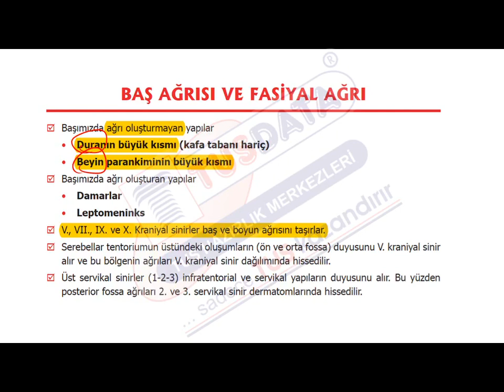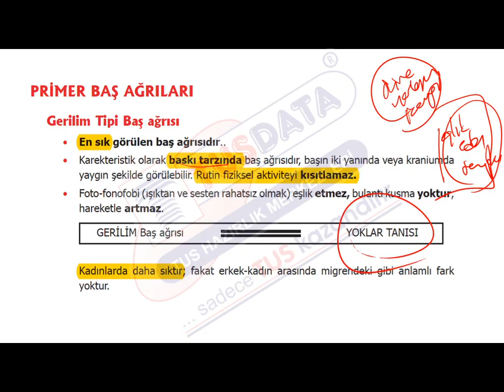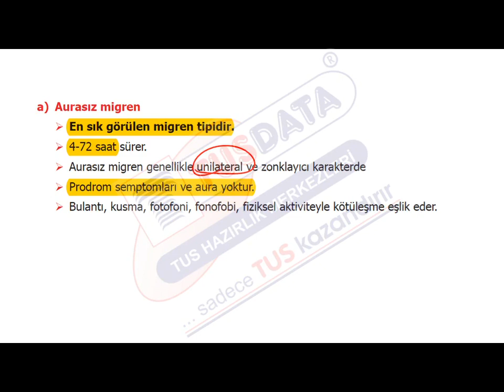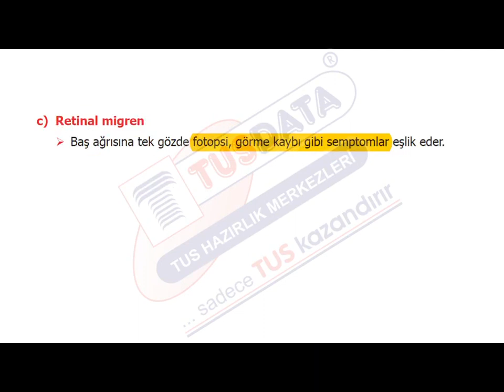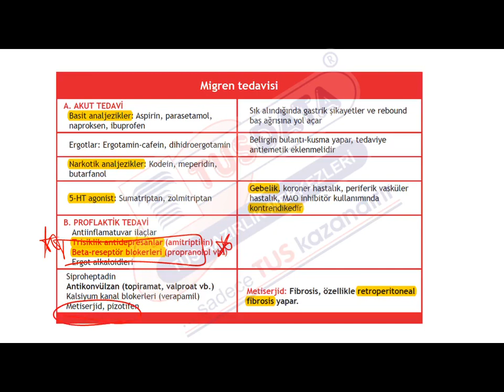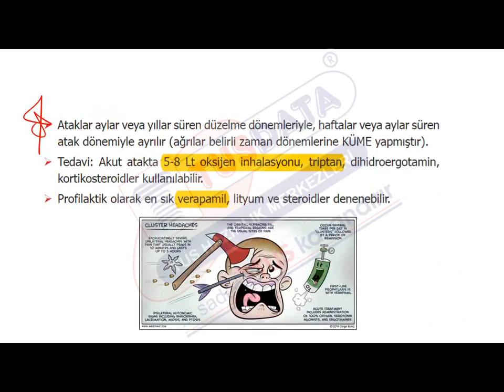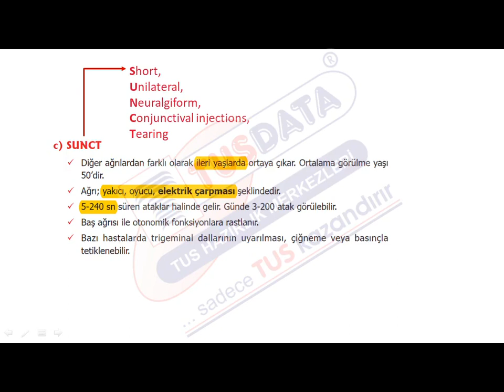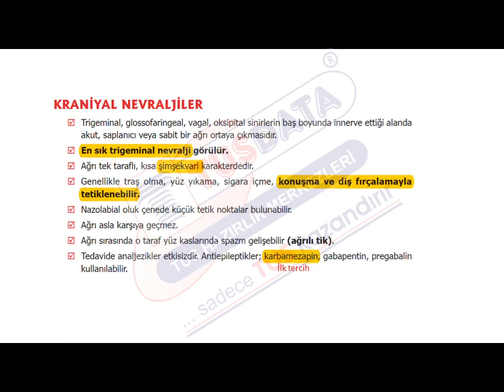Mega Paket Küçük Stajlar | Hızlı Tekrar